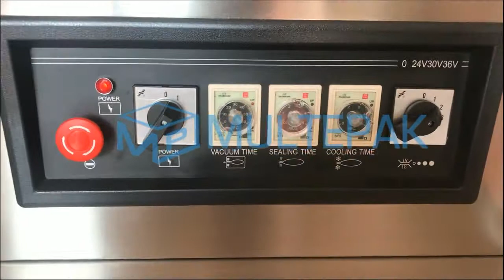vertical bulk rice dry fruit nuts cashew vacuum packaging machine multepak